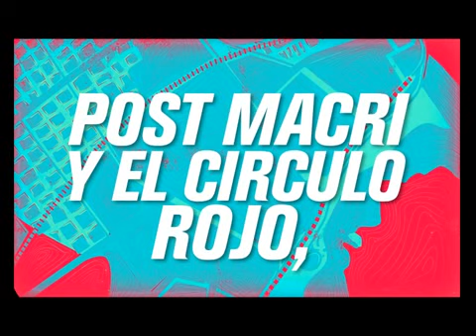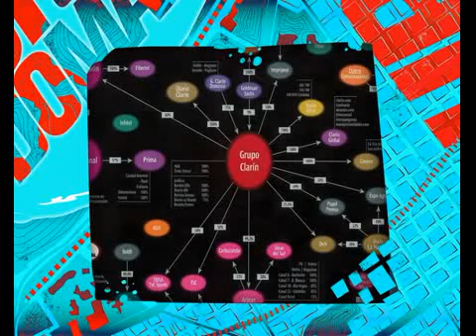MACRI Y EL CIRCULO ROJO - NOTAS DE TONY 05-09-13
DURO DE DOMAR - INFORME: MACRI Y EL CIRCULO ROJO - NOTAS DE TONY 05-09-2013